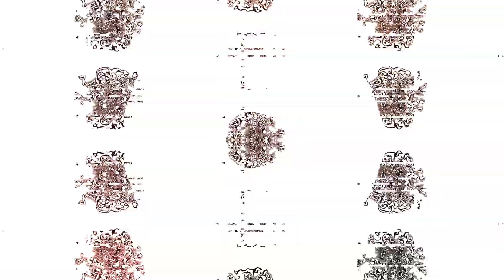The Ghost That Walks | I'm Your Passenger - Drive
Follow The Ghost That Walks